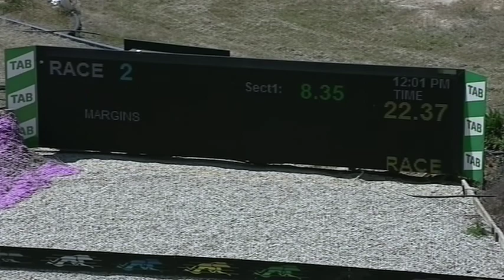SHP THU 22 OCT 20 R2